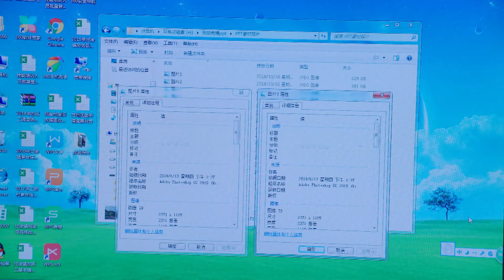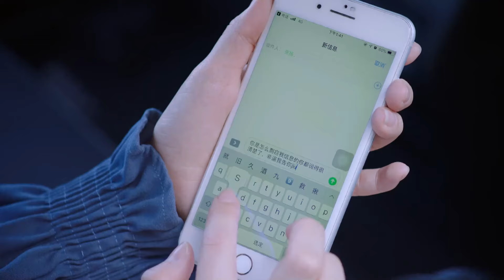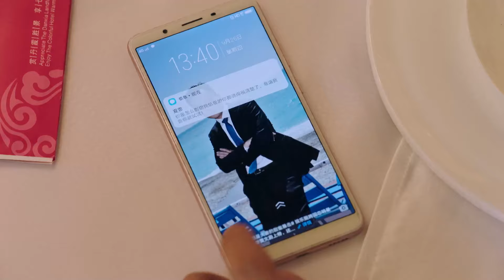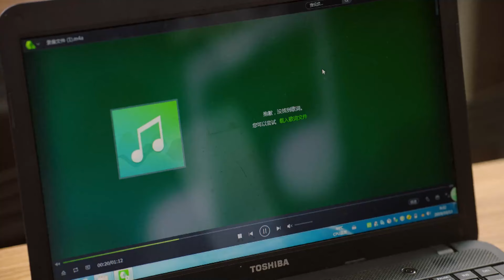儿富不认娘 19｜贫困山村的儿子寒窗苦读，终于考进大城市过上小康生活，却转身把老母亲抛下，令人心寒（张少华/胡歌）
👉剧情简介👉焉支村地质灾害严重贫困帽子摘不下来，为了响应习主席“一个都不能少”的号召，市委决定将焉支村整体搬迁，合并到本县最富裕的丹霞村。故土难离，焉支村的村民不愿搬，丹霞村的村民也不愿意要，易地搬迁工作异常艰辛。两村干部克服种种困难将两个“贫富悬殊”的村子合二为一。合并后，焉支村的村民水土不服，无法融入新的集体，丹霞村的村民看不惯“游手好闲”吃白饭的外人，形成了虽然住在一个村却是“两家人”的尴尬局面。旧的矛盾没有解决，新的问题接踵而来，丹霞村产业转型到了刻不容缓的地步。村委干部想尽办法不让一个村民掉队大家共同致富，最终让两家人变成一条心，丹霞村也转型升级为“文化产业”新模式示范村。